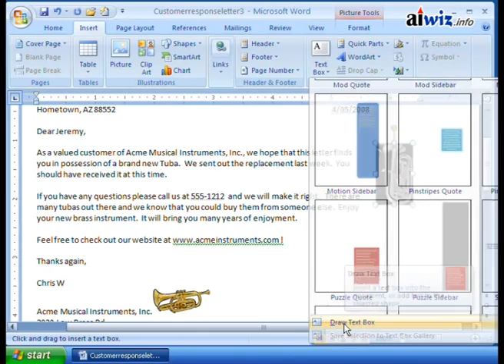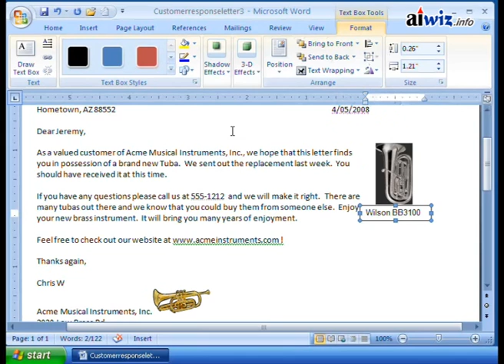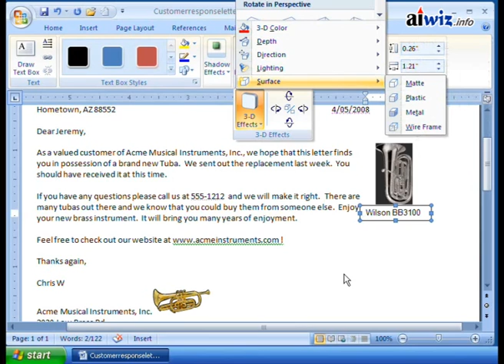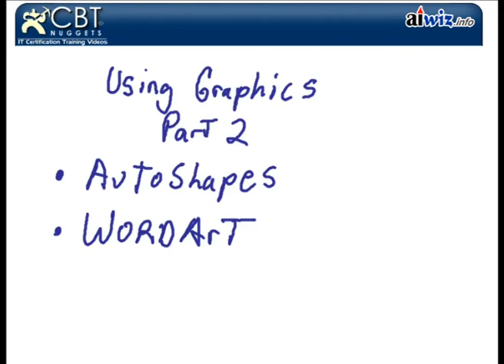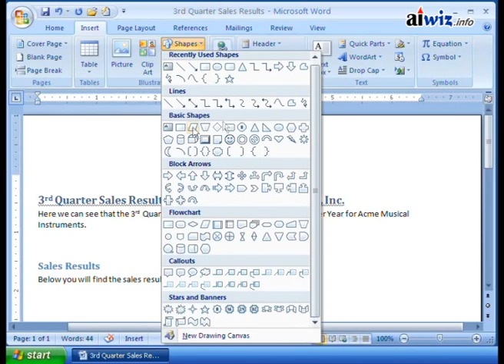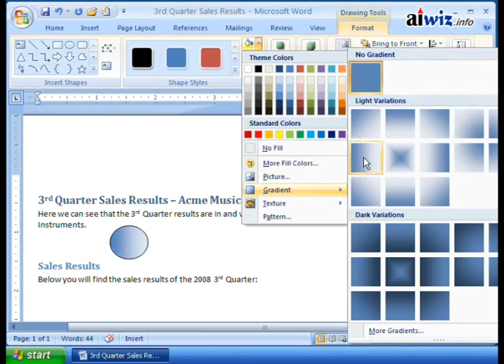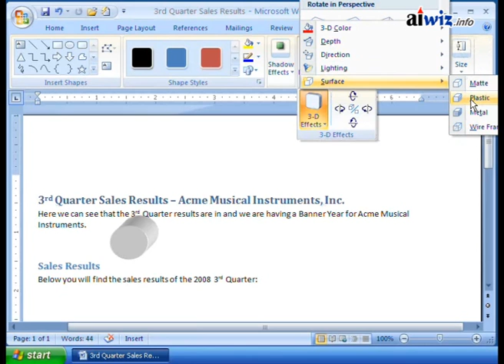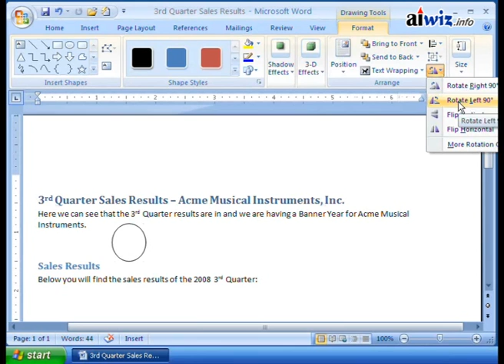Microsoft Word 2007 Video Tutorial 011 (V101000011)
- Microsoft Word 2007 Video Tutorial. Learn Microsoft Office 2007 Step By Step. Complete Video Tutorial. For Beginners and Advanced Users. for more Video Tutorials.